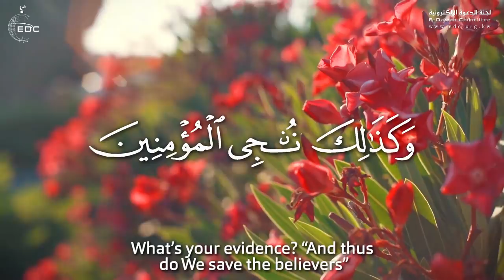مستحيل أن تفعل هذا الأمر ولا تكون سعيدا || د. محمد راتب النابلسي